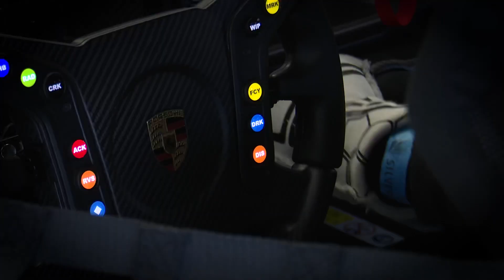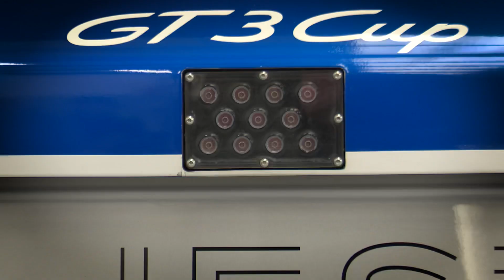We are back, let’s get go!